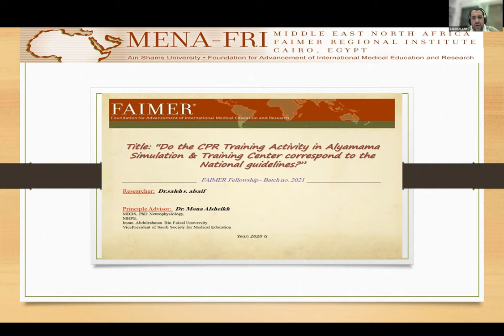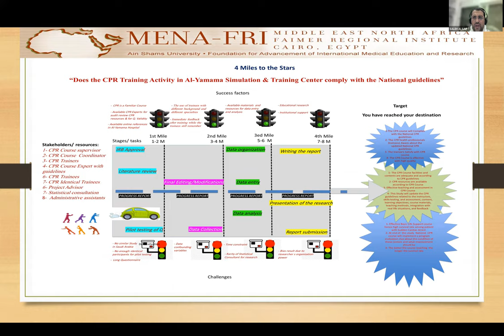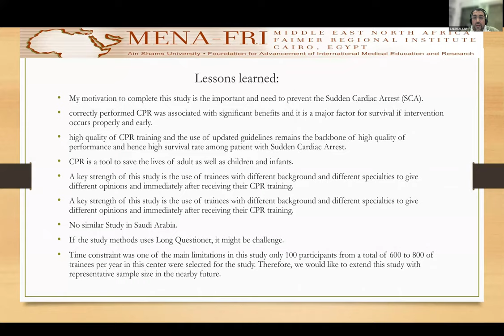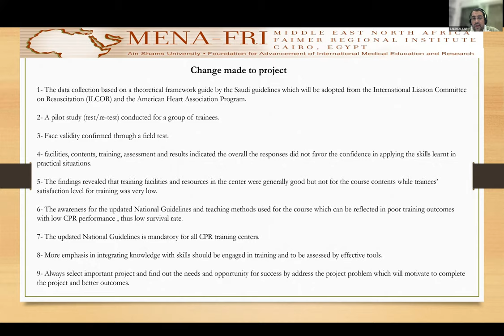Dr Saleh Elseif